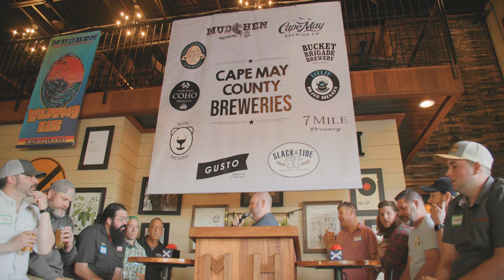Mudhen Brewing Company: 4th Anniversary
In April 2022, MudHen Brewing Company celebrated it's 4th Anniversary, hosting the other brewers of Cape May County for a private event, and welcoming the public all weekend with live music, all-day happy hour specials, exclusive merch, face painting, and more! Thank you to all who came out!